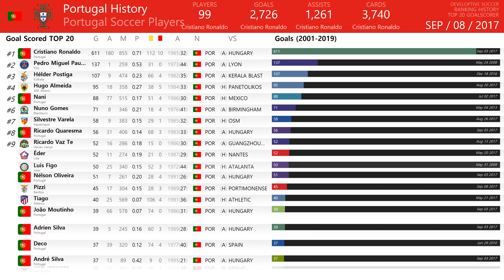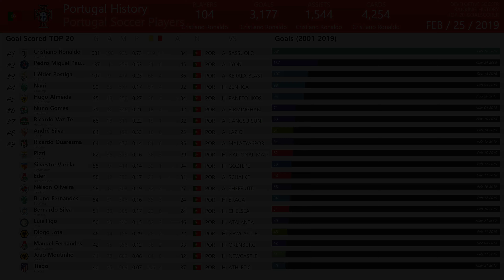One Minute ● (Goalscorer) Soccer ● Portugal ● (2001~2019) Ranking History 4K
[4K Video] [Portugal Players]
[Ranking History] One Minute (Goalscorer) by Portugal History (2001~2019)